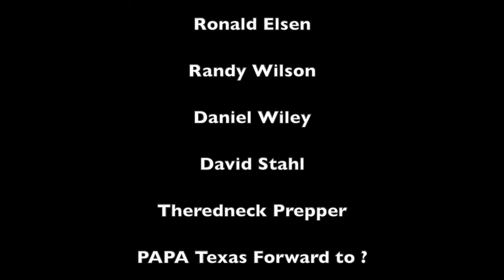••••••• Closed! ••••••• Update Leather Jacket Giveaway • 01-31-2020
The Winner Is Ronald Elsen!

Giving away my awesome used 25 years old Leather Jacket!
Drawing some time next week.
Would be nice if the winner pays for shipping, but not required.
US only!

My Motorcycle:
2010 Two Tone Ocean Blue & Sandstone Metallic Victory Vision
2008 Harley-Davidson Road Glide
1999 Yamaha Royal Star Venture
1982 Yamaha Virago 750
1974 Yamaha DT250 Enduro
1968 Honda 50 Mini Trail